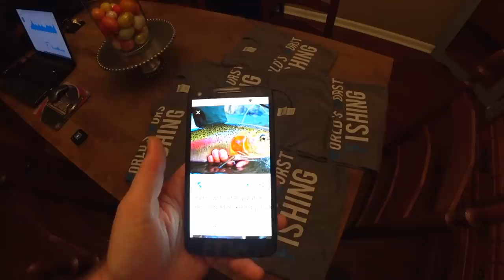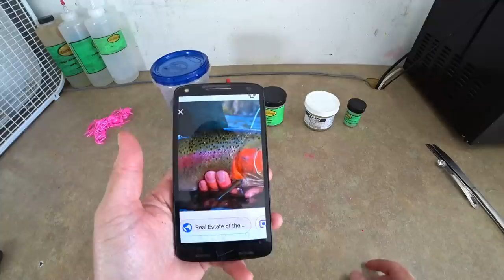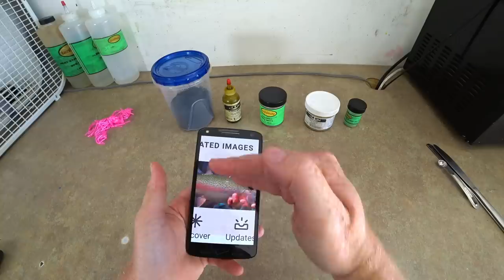POPULAR COLORS: RAINBOW TROUT! Making Rainbow Trout Fishing Lures & We Have T Shirts Now!